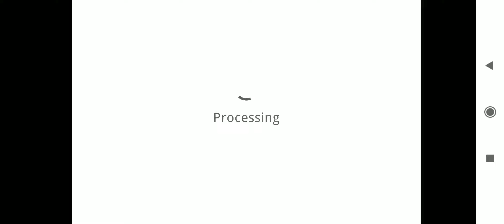buy airdrop in free fire max#freefiremax